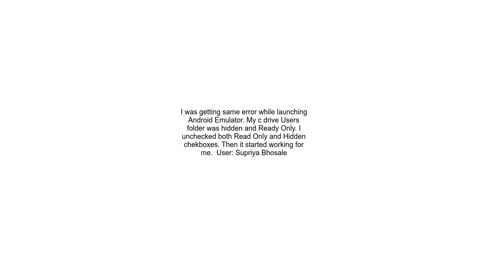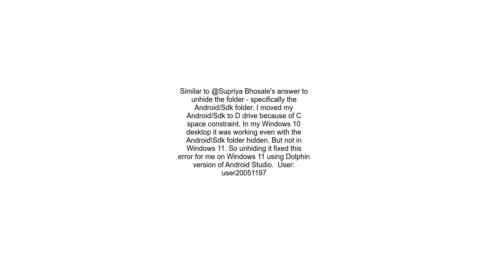Android Studio This application failed to start because no Qt platform plugin could be initialized